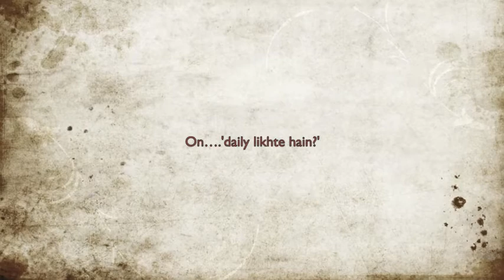Part 12 on 'Daily Likhte Hain?' - Shailja Chandra in conversation with Gulzar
Shailja Chandra in conversation with Gulzar: 22 November 2012
Broadcasted on Voice of India on FM89.7 on 2nd Dec 2012 and 9th Dec 2012
Voice of India (Monika Geetmala) - every Sunday 10 am onwards Sydney time